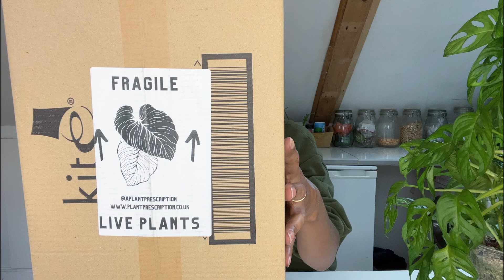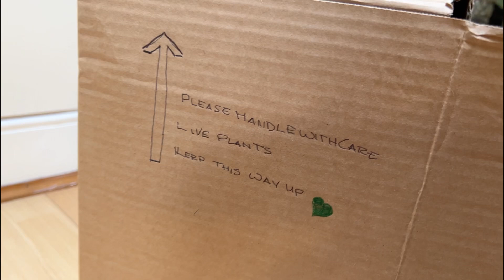Surprise Plant Mail 📦 Plant Prescription Unboxing A Plant Swap & Repot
New Wishlist Plant Gifted By Plant Prescription Boxing For Plant Swap Repotting and a bit of a chat 🪴💚✨